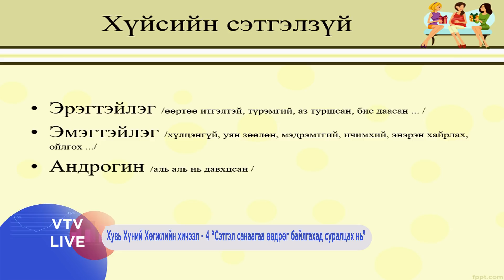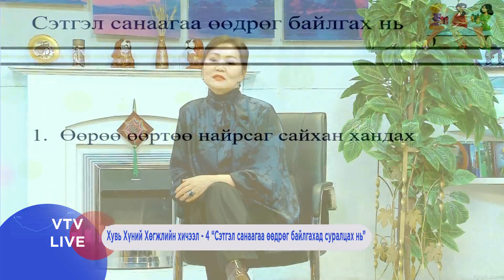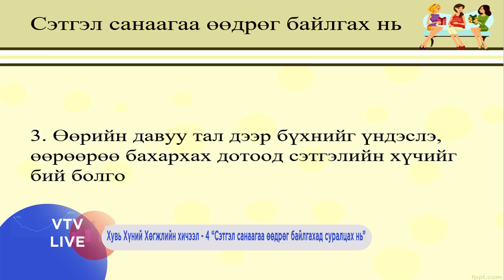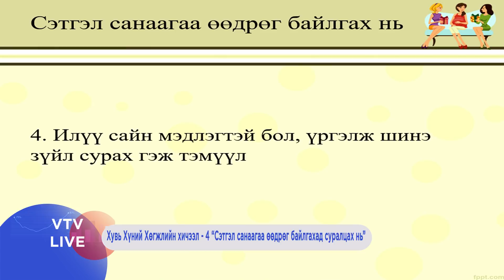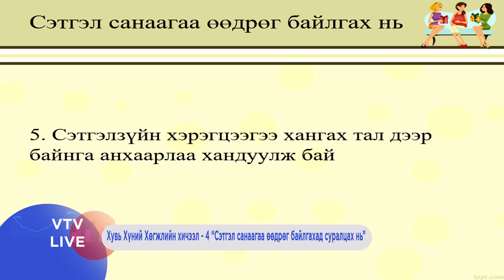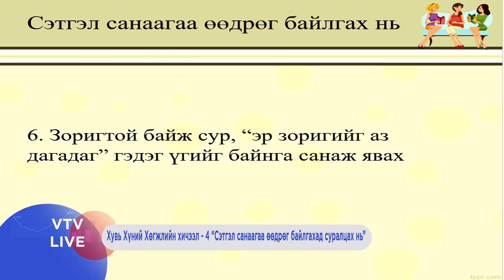Хувь хүний хөгжил | Хичээл 4 | Сэтгэл санаагаа өөдрөг байлгахад суралцах нь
Сайн байцгаана уу,  Хувь Хүний Хөгжлийн Институтын захирал, сэтгэл судлаач Манжаагийн Алтанцэцэг та бүхэнд теле цуврал хичээл бэлтгэснийг хүргэж байна. Мөн бидэнтэй холбогдон биечлэн суралцаасай гэж хүсэж байна. Учир нь төвлөрөл, хөгжил, ойлголт, дүгнэлт болон үр дүн нь сонсож, танин мэдэж, хийж үйлдсэнээр бий болдог.